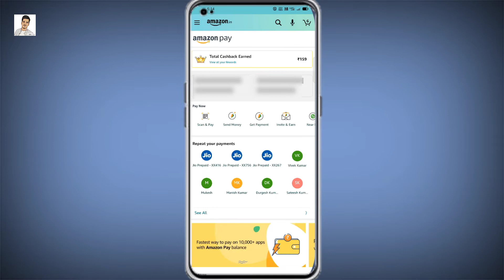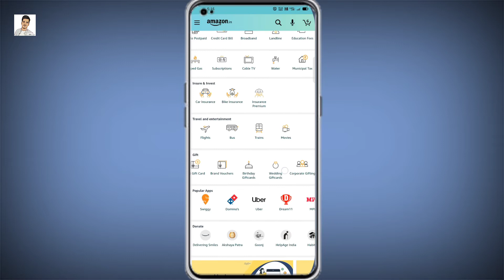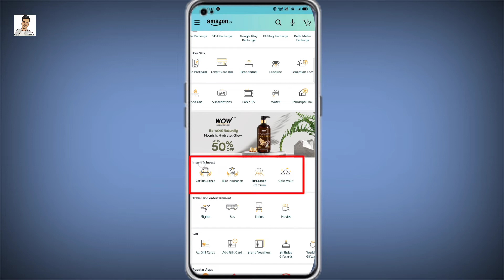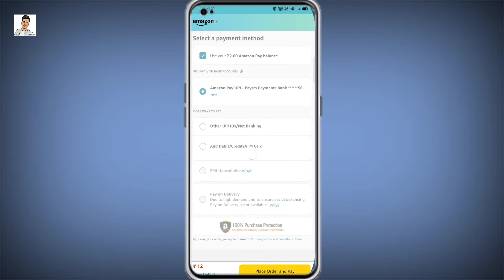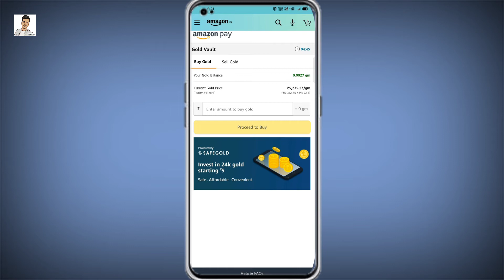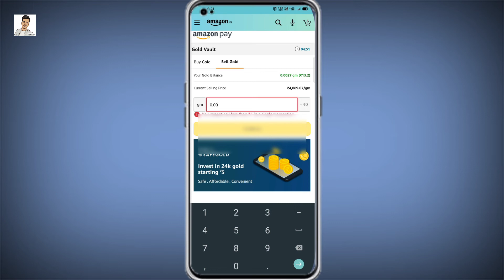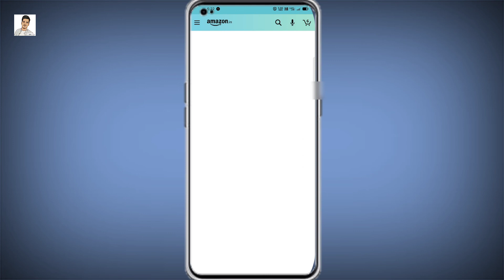Amazon gold se paise kaise kamaye | how to buy amazon gold vault | amazon gold buy and sell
About :-
Hello Dear Honorable we respect you
YouTube Channel Par Ham Apko Day to Day Video Upload Karte Rahte Hain or Dosto Aaj ki Ish Video Me Ham Bat Karenge ko amazon Gold Buy sell karke paise kaise kamaye Full Explain Karenge Video ko Last Tak dekhe ✅

Tu